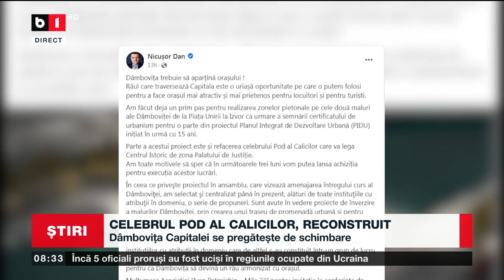CELEBRUL POD AL CALICILOR, RECONSTRUIT_Știri B1_17 sept 2022